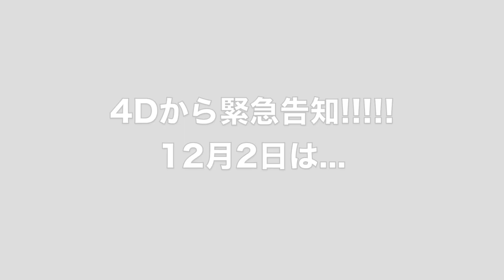【12月2日発売!!!!!】4D / Winter Story【ご挨拶＆コメントその1】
4Dより大事なお知らせ!

ファンのみなさまに動画にてご挨拶＆コメントその1です!

詳細は下記をチェック!

【12月2日発売!】4D / Winter Story【1st Mini Album】

各大手配信サイトでリリースした曲全てがベスト 3 にランクイン!

時代が欲する「共感」をテーマにした楽曲を歌い上げる 3 人組ボーカルユニット「4D」が 遂に全国セルデビューリリース!

4D 1st Mini Album『Winter Story』

全国CDショップにて12月2日（水）、初のMini Album『Winter Story』堂々リリース!

な、なんと...、全国のTSUTAYAにて大展開が決定!

《CDを購入する》

‹CD詳細›
4D 1st Mini Album『Wnter Story』

M1. 僕の夜空を照らすキミ
M2. More〜涙〜Winter Remix
M3. Snow Dance
M4 .Chiristman For You ※前田亘輝 (TUBE) カバー曲
M5 .さようならの一言